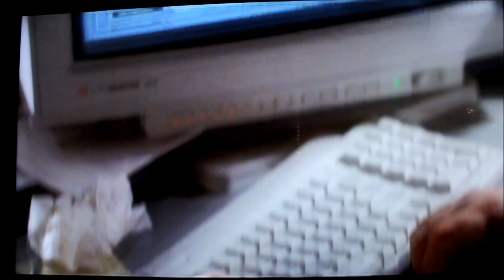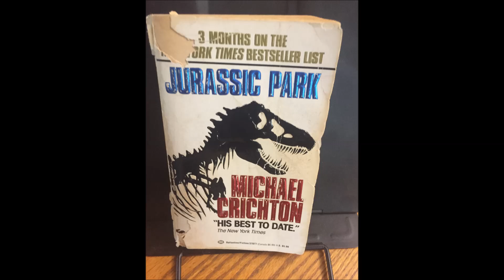Why did Nedry jam the phone lines?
The short answer is: I don't know exactly. I'll be up front with you!

But, here's a recap of all the details regarding the telephone lines, why Nedry jammed them, and how this affects the story in Michael Crichton's Jurassic Park.